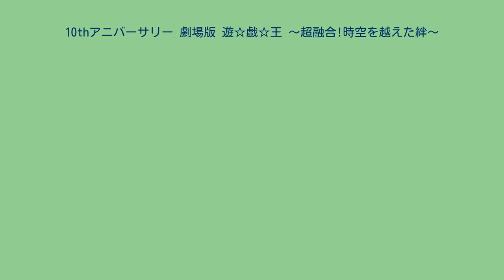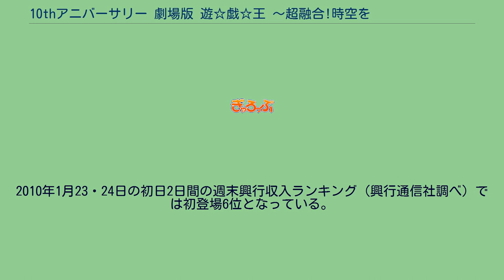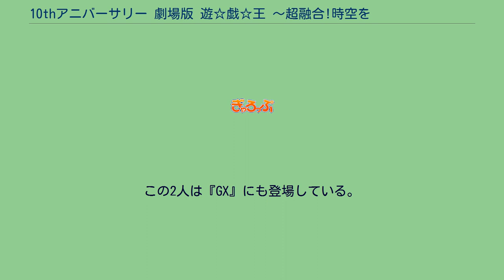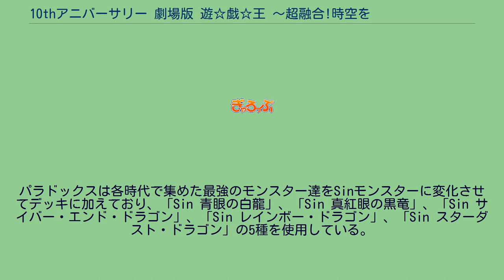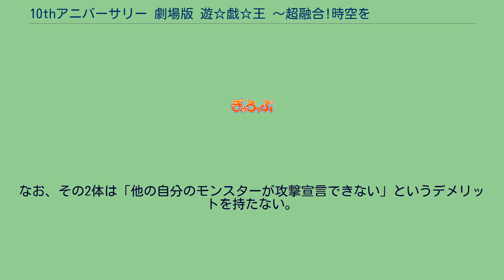10thアニバーサリー 劇場版 遊☆戯☆王 〜超融合!時空を越えた絆〜